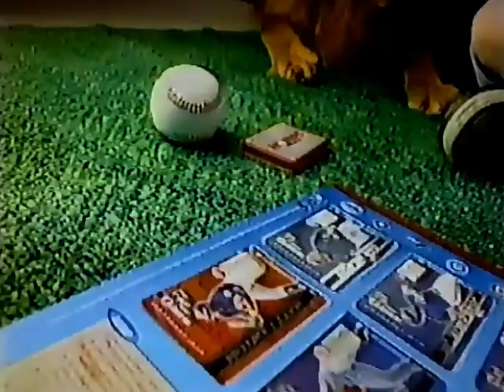MLB Showdown 2000 board game commercial from 2000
Pulled from VHS Tape of May 28th 2000 broadcast of Futurama on FOX28 KAYU